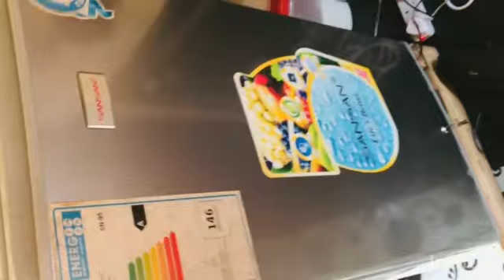SINGLE ROOM TOUR//MAISHA YA CHUMBA KIMOJA/ JINSI YA KUPANGILIA CHUMBA KIMOJA